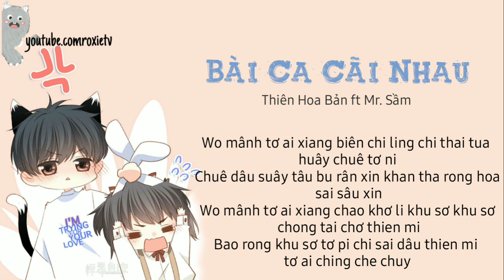《PHIÊN ÂM TIẾNG VIỆT》 Bài Ca Cãi Nhau - Thiên Hoa Bản ft Mr. Sầm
👉🏻Video edit & phiên âm by ROXIE TV✅
⚡️Mình Luôn Làm Video Phiên Âm Theo Yêu Cầu Của Các Bạn💎
📛ĐỪNG QUÊN CLICK VÀO CÁI 🔕 THÀNH 🔔 NHÁ😂